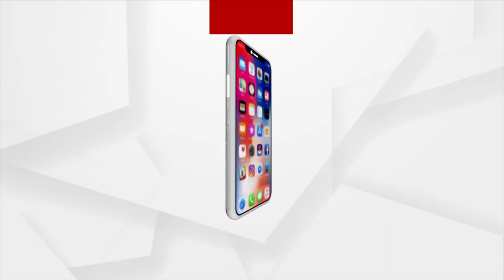Odisha Assembly Budget Session: Lop Jayanarayan Mishra Moves Condolence Motion